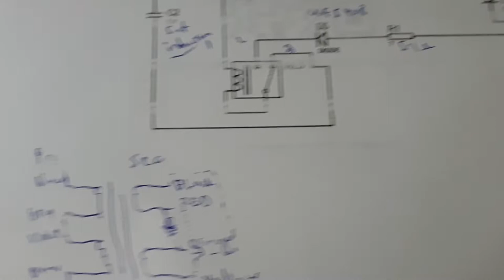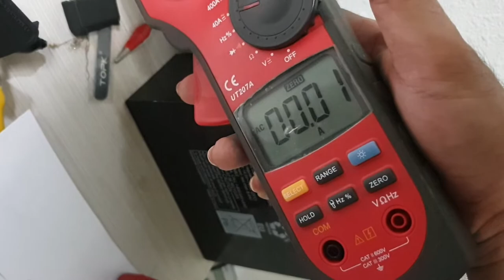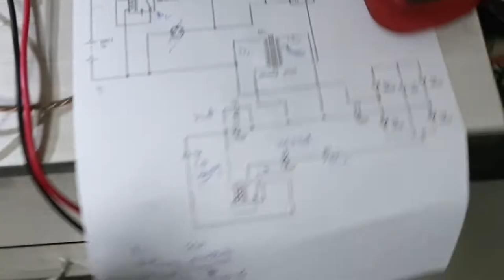Radiant circuit switched by 3 12v relays draws mere 30mA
I am trying to understand older Nelson Rocha circuit which was switched by 3 automotive relays and it hardly draws any significant current even if he connected to a 12volts 21watt bulb. Using relays to perform switching is way outside my comfort zone but the end result surprised me. The current drawn was around 20mA DC or A/C from the variable power supply as shown in the video. I wanted to understand if there is such a circuit capable of this feat.